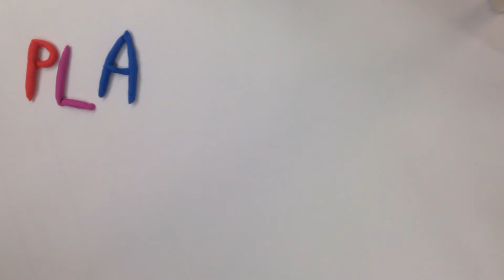Holland, Jackie, Aileen 1